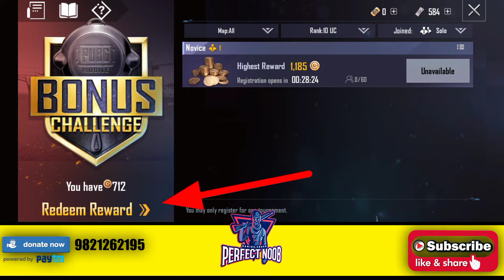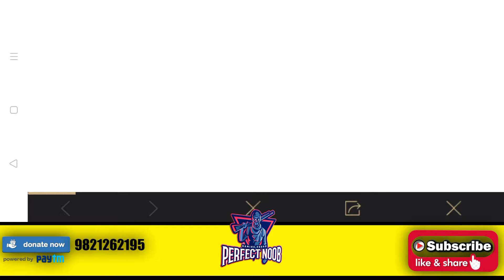100% FREE UC || PUBG DE RAHA HAI FREE UC BAS EK CHICKEN DINNER PR || GRAB NOW || PERFECT NOOB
100% FREE UC || PUBG DE RAHA HAI FREE UC BAS EK CHICKEN DINNER PR || GRAB NOW || PERFECT NOOB

IN THIS VIDEO I SHOW YOU HOW YOU CAN GET FREE UC DIRECTLY FROM PUBG. SO, PLEASE WATCH THIS VIDEO TO VERY END.